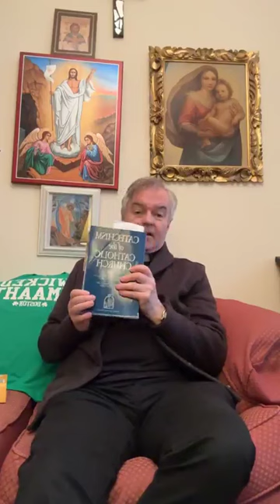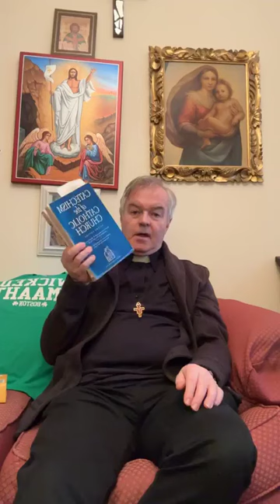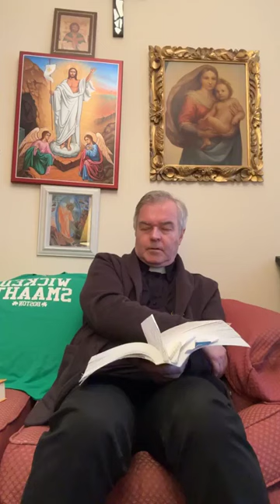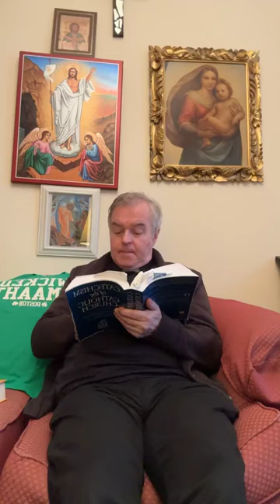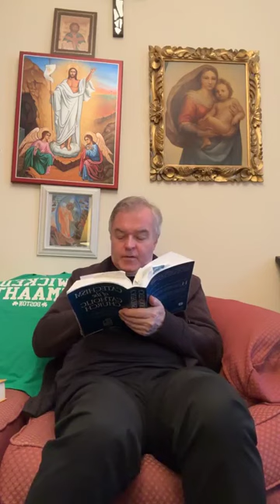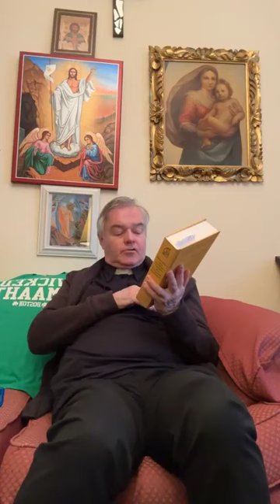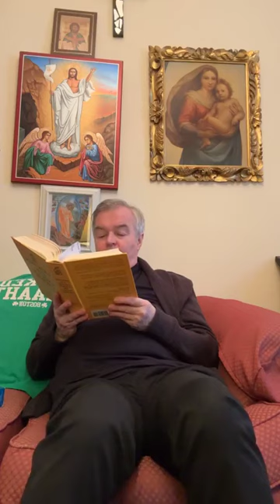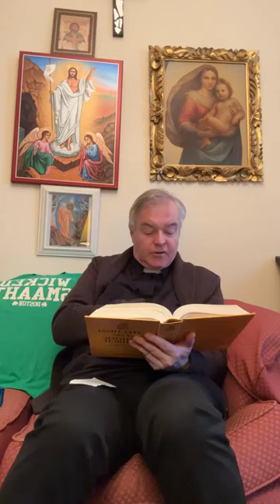Catechism of the Catholic Church the ultimate goals Amen 1051- 1065